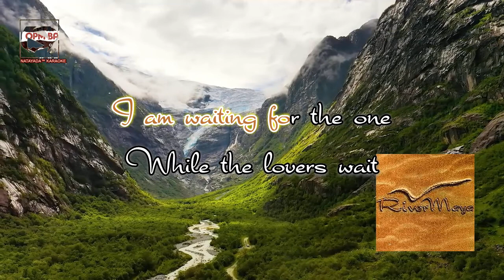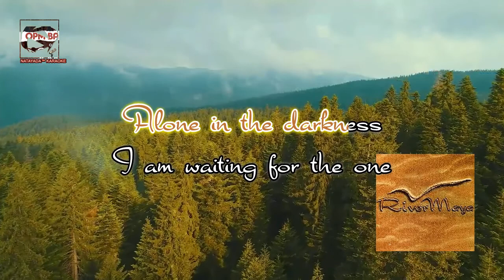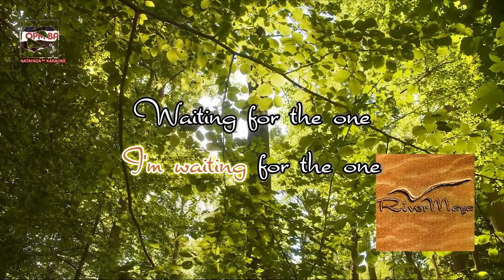Rivermaya - 20 Million (Lyrics)